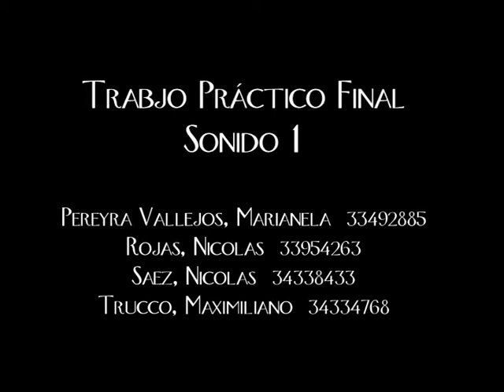Justo a tiempo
Facultad de filosofia y humanidades
Escuela de artes
Cine y Television
Trabajo práctico final de Sonido I
Nicolas Rojas
Nicolas Saez
Maxi Trucco
Marianela Pereyra